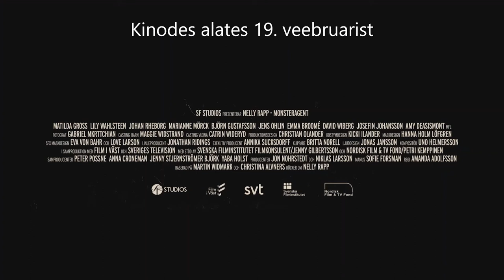Nelly Rapp koletiste agent Treiler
Koguperefilm "Nelly Rapp - koletiste agent" kinodes alates 19.veebruarist

Nelly ja ta koer London veedavad onu Hannibali juures sügisvaheaega. Oodatud puhkus võtab aga väga ootamatu pöörde. Tuleb välja, et Hannibal ei ela tavalist elu, vaid on koletiste agent – mees, kes hoiab koletised ja vaimud seal, kus on nende koht. Tüdruk avastab koletiste, vampiirida ja kummituste maailma, mis ta seniseid tõekspidamisi kõvasti raputab.

Orig.pealkiri: „Nelly Rapp - Monster Agent“, ingl.keeles „Nelly Rapp - Monster Agent”
Tootjamaa: Rootsi 2020
Filmi rezhissöör: Amanda Adolfsson
Osades: Matilda Gross, Johan Rheborg, Marianne Mörck
Zhanr: koguperefilm
Dubleeritud Industrial Productions stuudios filmistuudio Estinfilm tellimusel.